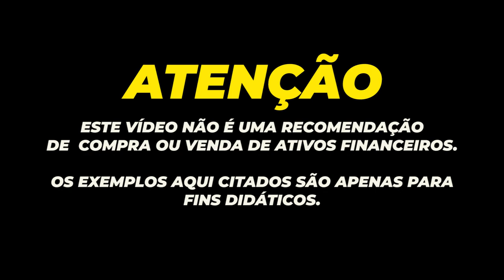💳PIX MUDA DE NOVO E AGORA REDUZ LIMITE DE TRANSFERÊNCIA, CADASTRAMENTO DE USUÁRIOS PARA O PIX.